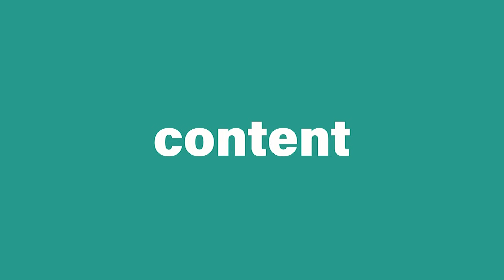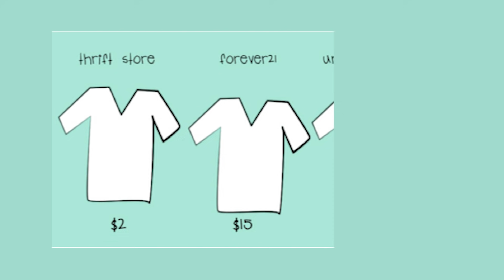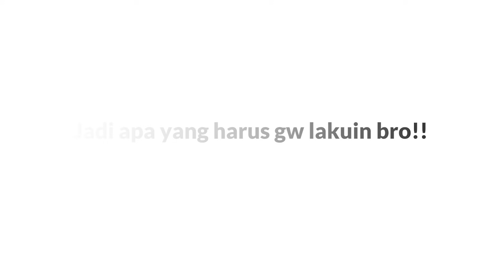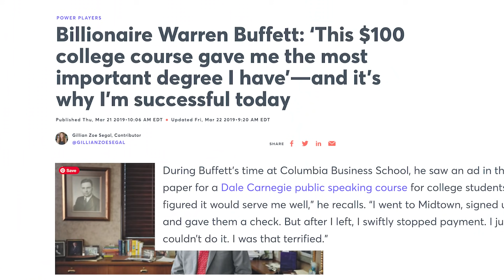1 CARA GAMPANG untuk menambah KEKAYAAN kalian hingga 50% secara INSTANT ala Warren Buffett